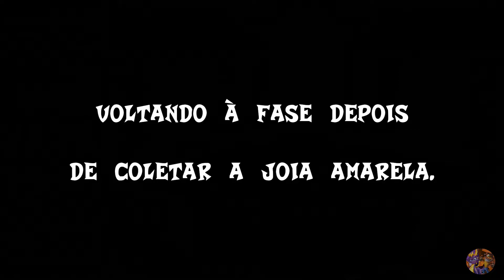[105%] CRASH BANDICOOT 3: WARPED (PS) #13 - Dino Might!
🎮 Neste vídeo apresento o gameplay da 11ª fase do jogo "Crash Bandicoot 3: Warped" - Dino Might!

Esta é uma série especial apresentando as fases dos jogos de Crash e Spyro, sem locução, de forma direta, explicando de forma simples os segredos básicos de cada fase.

✅ CAIXA POSTAL 48 - CEP 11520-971 - Cubatão/SP

PSN BR: paulorob
PSN PT: paulodb
Xbox Live: paulodb
Steam: paulodb
Nintendo ID: paulodb (Friend Code: 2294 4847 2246)

Meu PC:
HD 1TB, RAM 8GB, Placa GeForce GTX 1050Ti 4GB